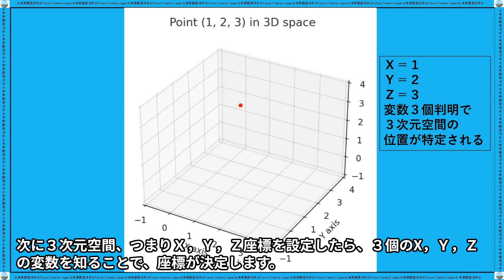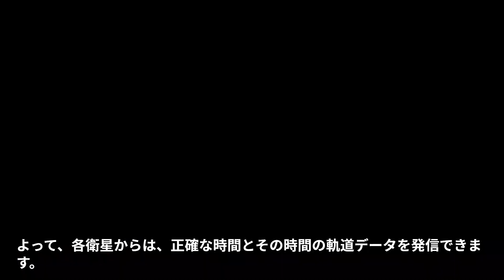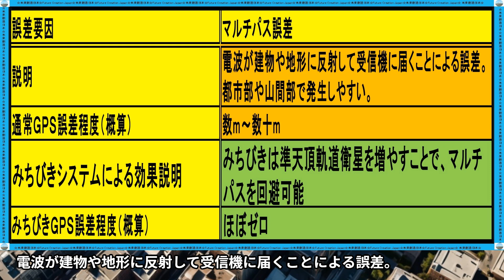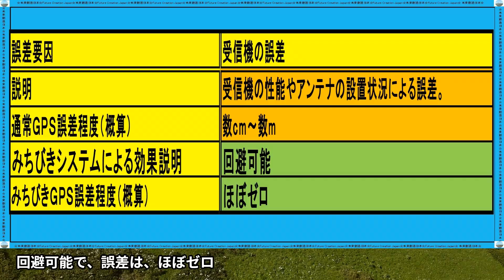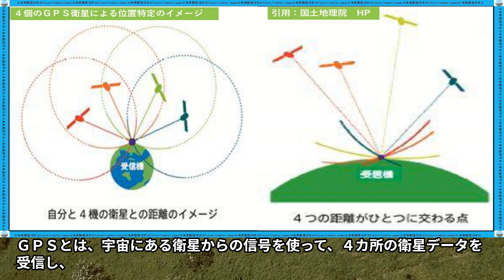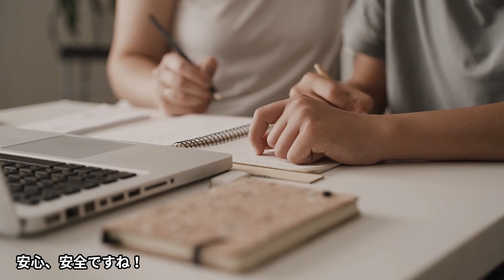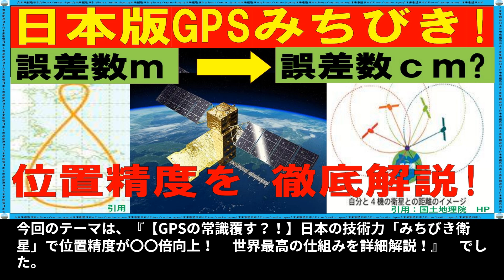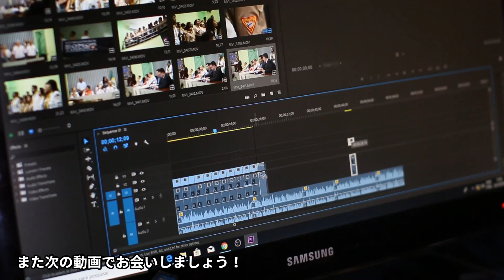【GPSの常識覆す？！】日本の技術力「みちびき衛星」で位置精度が〇〇倍向上！ 世界最高の仕組みを詳細解説！ jaxa みちびき 準天頂衛星 位置精度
00:00 １　初めに
00:49 ２　内容
01:28 　（１）ＧＰＳの仕組みは？
03:15 　（２）ＧＰＳ衛星による位置の精度について
04:11 　（３）位置精度を上げるため、みちびきＧＰＳでの対応とその効果
05:06 　（４）みちびきＧＰＳでの誤差極小化のための準天頂軌道とは
05:51 　　（５）みちびきＧＰＳシステムについて
06:14 ３　まとめ
08:05 ４　最後に

以下、シナリオ

１　初めに
　こんにちは、今回の動画では、日本のすごいGPS技術『みちびき』について解説します。
これを見れば、位置情報の精度が劇的に向上する理由がわかりますよ！
　皆様のおかげで、このチャンネルも１年間継続できています。
　初めてこのチャンネルご訪問の方、あなたはラッキーです！
　頭を混乱させず、あなたの知的好奇心を満足させるコンテンツに出会えましたよ！
　尚、もし頭が混乱されたなら、わからなかった事の質問をぜひコメント欄に記載ください。
　可能な限り回答しますので、宜しくお願いします。
　では、本題に移ります。
２　内容
　みなさんは、スマートフォン、カーナビ等でＧＰＳ位置情報を日常使っていますね。
　GPSって、どうやって自分の位置がわかるか知ってますか？
実は、宇宙にある衛星からの信号を使ってるんです。
　通常の米国ＧＰＳ衛星情報だけでは、位置精度は基本的には数ｍです。
　最近は、Wi-Fiや電話基地局からの位置情報補正で精度があがる場合がありますが、ｃｍオーダーにはなりません。
　それでは、日本版みちびきＧＰＳについての徹底解説を。
そのために、まずＧＰＳの仕組みから始めます。
　（１）ＧＰＳの仕組みは？
　　１）位置特定方法の解明方法
　　　　まず２次元、つまりグラフ用紙において、位置特定は、Ｘ、Ｙ座標を設定したら、２個の、Ｘ，Ｙの変数を知ることで座標が決定します。
　　　　次に３次元空間、つまりＸ，Ｙ，Ｚ座標を設定したら、３個のX，Ｙ，Ｚの変数を知ることで、座標が決定します。
　　　　同じように、４次元空間、時間というファクターが入った場合でも、Ｘ，Ｙ，Ｚと時間Ｔの４個のX，Ｙ，Ｚ，Ｔ変数を知ることで、座標が決定します。
　　２）ＧＰＳによる位置特定方法
　　　　ＧＰＳ衛星側は原子時計を使用していて、その時間における軌道計算による位置データを持っています。
　　　　よって、各衛星からは、正確な時間とその時間の軌道データを発信できます。
　　　　一方、受信するスマホ側、カーナビ側は、位置がわからないし、時間も原子時計を持っていないので正確な時間がわからない状況です。
　　　　つまり先ほどの４次元空間における位置測定になるので、４個のＧＰＳ衛星からのデータを受信してやっと正確な位置が判明する事になります。
　　　　ここで一つ条件を変えた説明をすると、もし受信側スマホに原子時計レベルの時計があれば、話は変わり、３次元空間において３変数が決定すれば位置がわかりますので、３個のＧＰＳ衛星を掴むだけで済む事になります。
　　　　但し、原子時計レベルの時計は、数十万円しますので、現状主流の４個のＧＰＳ衛星を掴む方法が良いですね。
　　（２）ＧＰＳ衛星による位置の精度について
　　　　１）誤差の原因とその影響
　　　　　①電離層遅延
電離層での電波の遅延「電波が雲の層で遅れてしまう」により生じる誤差で、 数cm～数m
②対流圏遅延
対流圏での電波の遅延や屈折により生じる誤差。気象条件に左右される誤差で、数cm～数m
③マルチパス誤差
電波が建物や地形に反射して受信機に届くことによる誤差。都市部や山間部で発生しやすい誤差で、数m～数十m
④衛星の軌道誤差
衛星の軌道が正確でないことによる誤差で、数cm
⑤衛星の時計誤差
衛星に搭載された原子時計の誤差で、数cm
⑥受信機の誤差
受信機の性能やアンテナの設置状況による誤差で、数cm～数m
　　　（３）位置精度を上げるため、みちびきＧＰＳでの対応とその効果
　　　　　　①電離層遅延
　　　　　　　太陽フレアなど太陽活動が激しいと急激な誤差変動しますが、みちびきは補正信号を送信することで誤差を軽減させます。誤差は、数ｃｍ以下
②対流圏遅延
原因は雲、空気中の水蒸気量なので、電波通過路の天候に左右される誤差で、数cm～数m
みちびきは準天頂軌道衛星を増やすことで、マルチパスを回避可能にし、誤差は、ほぼゼロ
みちびきは高精度な軌道情報を提供し、誤差は、ほぼゼロ
みちびきは高精度な時計を搭載し、誤差は、ほぼゼロ
回避可能で、誤差は、ほぼゼロ
　　　（４）みちびきＧＰＳでの誤差極小化のための準天頂軌道とは
　　　　静止衛星軌道は、赤道上の上空にしかセットできなく、日本だと水平線から５０度程度なので、高層ビル、山にさえぎられる場合が多いので、ＧＰＳ衛星として使えない場合が多い。
　　　　１つの衛星でほほ８時間日本の真上に位置する準天頂軌道を考案、よって最低3機の衛星を配置すれば、みちびき衛星の電波を拾える。
　　　　実際には、７機のみちびき衛星を配置し、常に２機以上のみちびき衛星電波を拾い、他の衛星は、米国のＧＰＳ衛星の電波を拾う事で、位置精度は格段に上げられるようにしている。
　　　（５）みちびきＧＰＳシステムについて
　　　　　日本版ＧＰＳみちびきは、日本の準天頂軌道上のみちびき衛星から２から４個の電波を掴み、不足分は米国ＧＰＳの電波を掴んで、合計４カ所のＧＰＳ信号を受信して、みちびきからの補足データを活かして、実際の位置精度の数ｃｍ程度を確保している。
３　まとめ
　　題名での質問の、みちびきによる位置精度の向上はどれだけですか？、の回答は、精度が１０倍上がっていることになります、つまり数メートルの誤差が数センチメートルまでに向上したことになります。
今までのところをまとめますと、
　　ＧＰＳとは、宇宙にある衛星からの信号を使って、４カ所の衛星データを受信し、計算することで、今どこにいるかを知ることができます。
　　日本版みちびきは、準天頂軌道という、日本の真上によく来る軌道にすることで、ビルの谷間や山の中でも、電波がしっかり届くようにしています。
　　それと、超高精度な時計を搭載しているので、時間のズレもほとんどありませんので、位置情報の精度があがります。
　　それだけではなく、軌道データの補正や、受信位置における電波の遅延程度データも送信しているので、位置精度が、従来ＧＰＳよりも格段とアップしていて、数ｍ程度の位置精度が数ｃｍ程度の位置精度にまでなります。
　　カーナビやスマホでも、日本版みちびきＧＰＳシステムに対応させれば、今までのスマホやカーナビでの、位置情報がちょっと違うけど！というケースはなくなります！
　　安心、安全ですね！
　　これで、自動運転位置情報も正確になるので、安心、安全になりますね！
自動運転やドローン配送、ドローン災害救助にも使われるようになって、私たちの生活をもっと便利にしてくれるでしょう。
　　今回は、根幹部分を解り易く説明していますので、疑問になったこと、もっと詳しく知りたい方は、コメント欄で質問してくださいね。
　　この動画が、日本の誇るGPS技術「みちびき」について理解を深めるきっかけになれば幸いです。
４　最後に
最後までのご視聴、ありがとうございます！
当チャンネルは、『より良い日本の未来を創造したい』をテーマで発信しております
今回のテーマは、『【GPSの常識覆す？！】日本の技術力「みちびき衛星」で位置精度が〇〇倍向上！　世界最高の仕組みを詳細解説！』　でした。
あなたの意見や感想をコメント欄で教えてください！
この動画が面白かった、参考になったと思ったら、ぜひ友達にもシェアしてください
尚、本チャンネルのコンテンツは、物事を多角的に分析し、分かりやすくまとめています。
本チャンネルは洞察力に富んだ、皆様にとって価値のあるコンテンツをお届けできるよう努めています。
お時間の許す限り、他のコンテンツもご視聴ください。
尚、当チャンネルの他のコンテンツにも興味がありましたら、youtube検索欄で『未来創造日本』をキーワードで、追加に『水素』や『レアアース』、『ナノ』、『経済』等個別に追加して検索いただくと、いろいろなテーマ別に、コンテンツが見つかりますので、試していただければ幸いです。
ご意見やご感想は、コメント欄でお待ちしております。
動画が気に入っていただけましたら、ぜひ高評価をお願いします。
今後の動画制作の励みになります。
それでは、皆様の豊かな人生と知識の探求を応援しています。